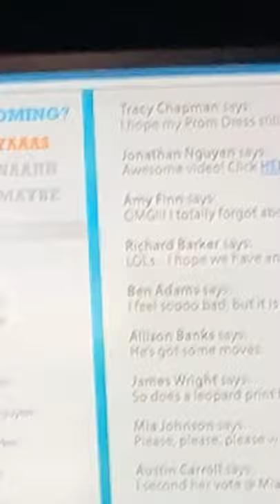Smosh the movie